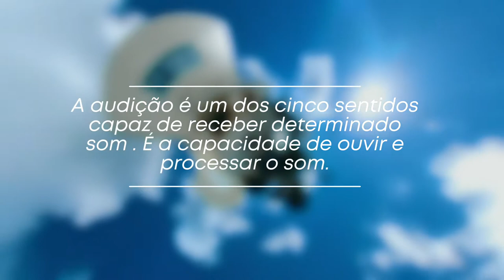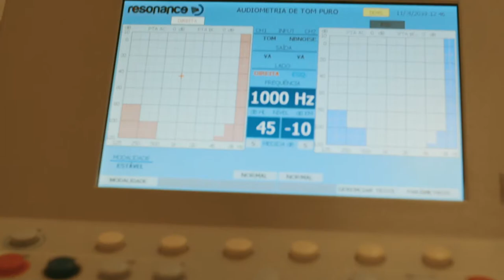REVERBERANDO SAÚDE DA AUDIÇÃO - DR DIEGO MALUCELLI (OTORRINO)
Nesses dias de quarentena nossa saúde virou pauta no nosso cotidiano e abordamos com Dr. Diego Malucelli alguns cuidados que dj`s, profissionais da área e público devem ter conhecimento para ter uma audição saudável. Confira.

Sobre Dr. Diego Malucelli
MÉDICO OTORRINOLARINGOLOGISTA» Formação
Medicina PUC- PR» Residência médica
– Otorrhinus – São Paulo – SP» Títulos
Título de Especialista em otorrinolaringologia pela SBORL.» Mestrado
Mestrado em Distúrbios da Comunicação – UTP» MBA
MBA em Gestão de Saúde pela Universidade Gama Filho» CARGOS
– EX – Presidente da Sociedade Paranaense de Otorrinolaringologia;
– Professor – UTP;Preceptor de Faringoestomatologia da Especialização em otorrinolaringologia do HCV;Chefe do Serviço de Otorrinolaringologia do Hospital da Cruz Vermelha – PR.» ESPECIALISTA EM HALITOSE